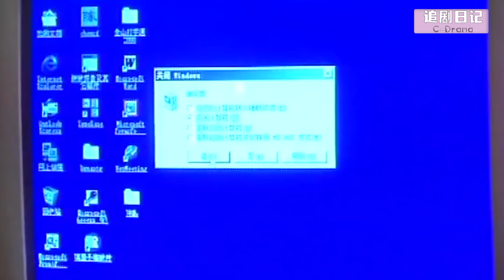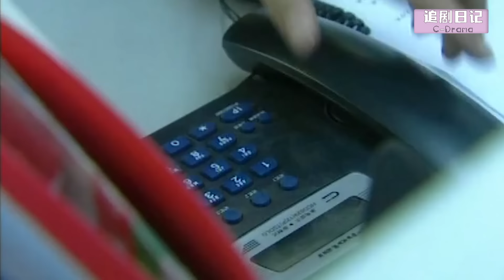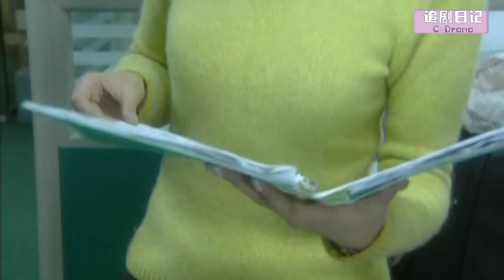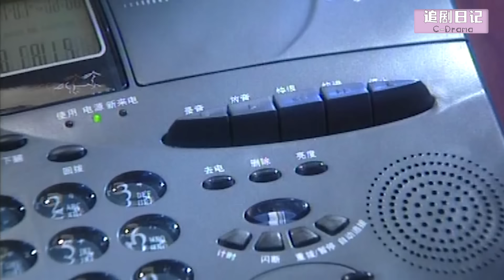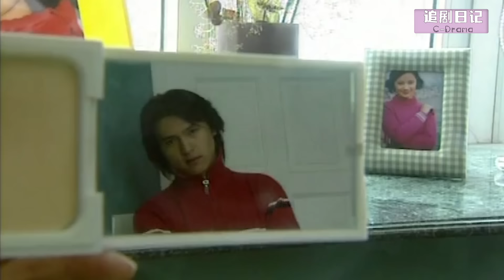【Full Movie】妻子接孩子放學回家，卻看到丈夫把小三帶回家約會，下秒讓他後悔終生🍔Chinese Television Dramas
【劇名】WZBH